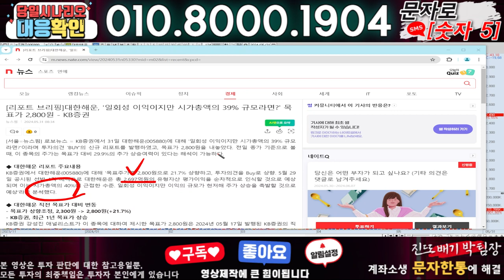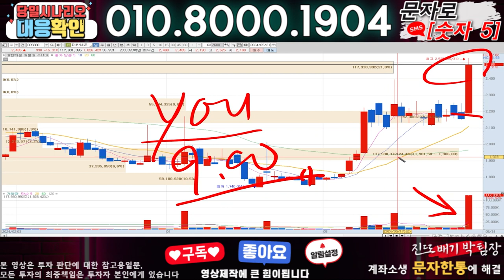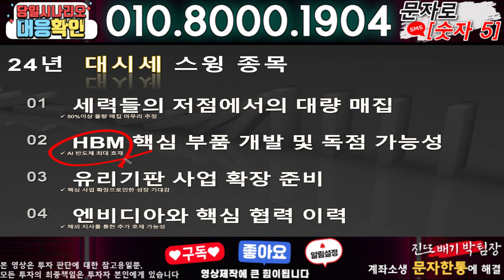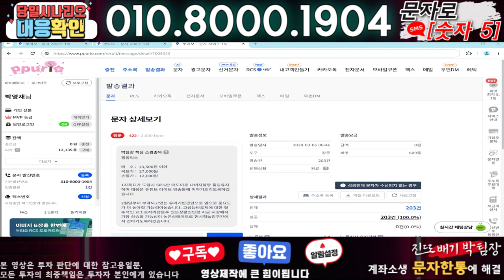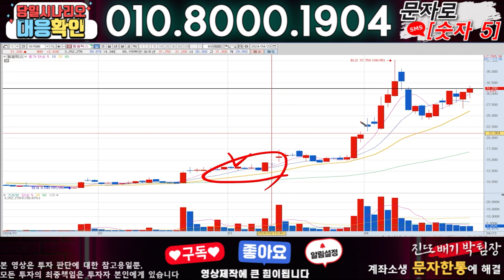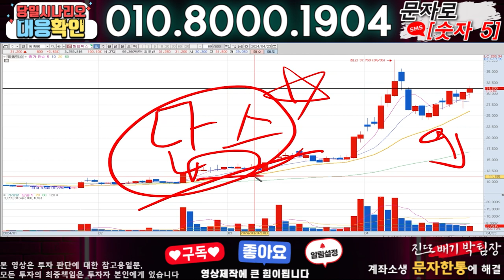대한해운 ) 3분전 기습속보-공식입장발표!! 무슨일인가?